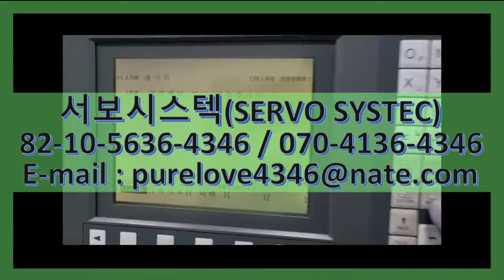A880-2000-T301 FANUC PULSECODER